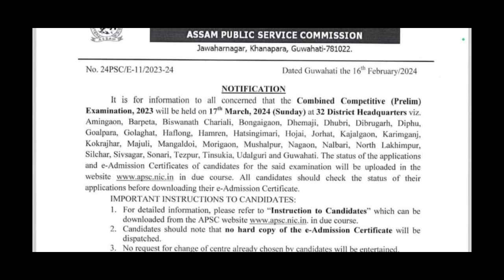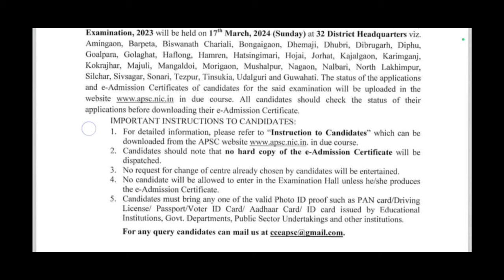✅ APSC CCE-2023ৰ পৰীক্ষাৰ দিন ঘোষণা | SLETৰ লগত একেদিনাই | কত কত হব পৰীক্ষা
The BEST Approach to Precis Writing
Lucent's General Knowledge
An Introduction to Assam General Knowledge